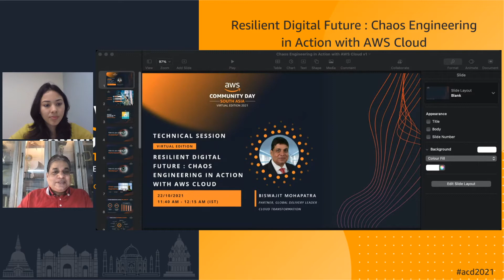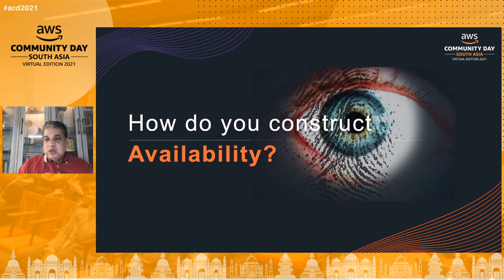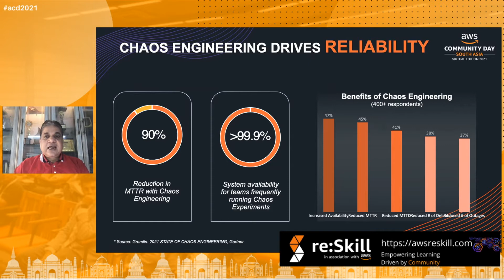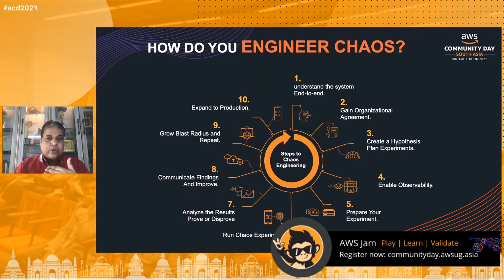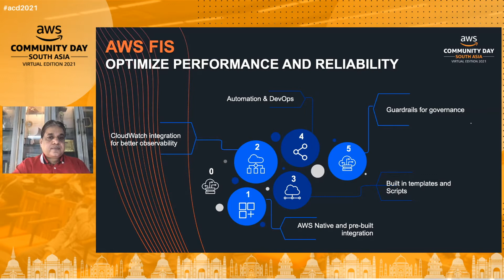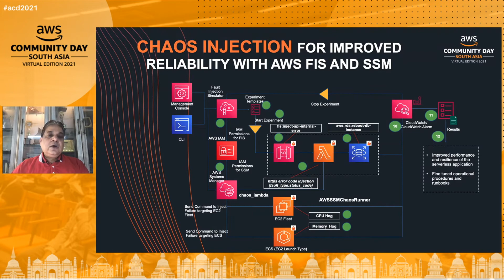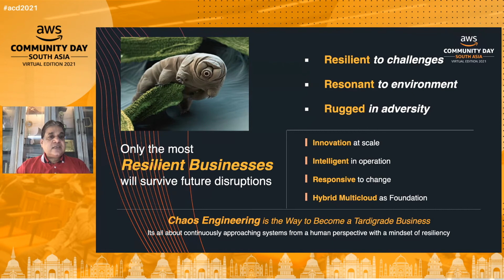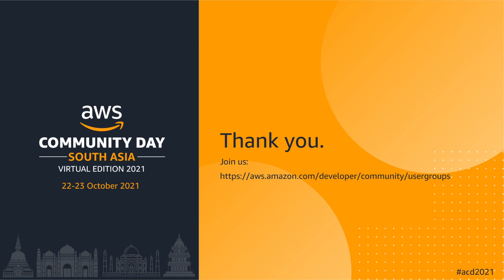ACD2021 - T2S3 - Resilient Digital Future: Chaos Engineering in Action with AWS Cloud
ACD2021 - T2S3 - Resilient Digital Future: Chaos Engineering in Action with AWS Cloud by Biswajit Mohapatra

AWS Community Day South Asia 2021 - Virtual Edition is a two-day free community-led online conference organized by the AWS User Groups from Bangladesh, India, Nepal, Sri Lanka. It features Keynotes, technical discussions, and workshops led by industry leaders.

Community Day events deliver a peer-to-peer learning experience, providing developers with a venue for them to acquire AWS knowledge in their preferred way: An event “by the community, for the community”

Find an AWS user group near you and join today to participate in community activities, share your knowledge and experience.